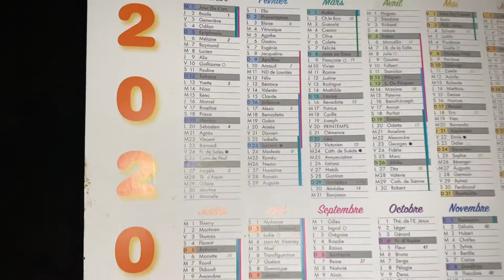Adieu 2020 Définitivement enterrée Ne revient jamais